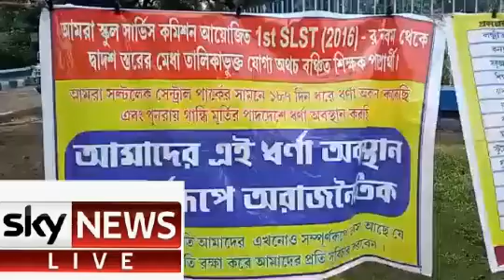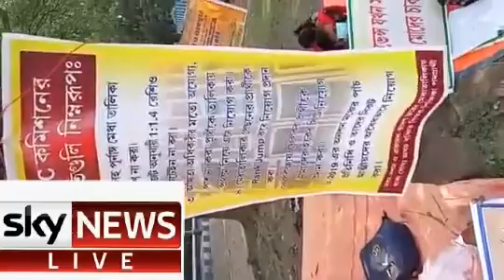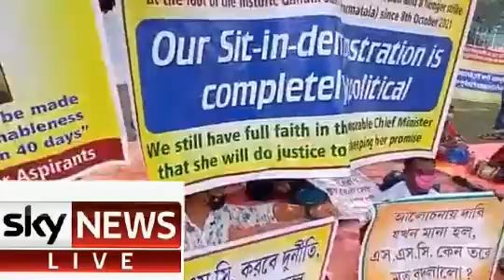Sky News Khabar Mahanagar Khabar Kolkata LIVE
Sky News India Dateline  Kolkata @khabarkolkatapresslive267
I.B ( India  Bureau)  Report